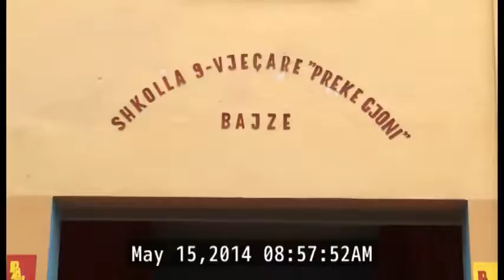BAJZE, PANAIR I PRODUKTEVE USHQIMORE